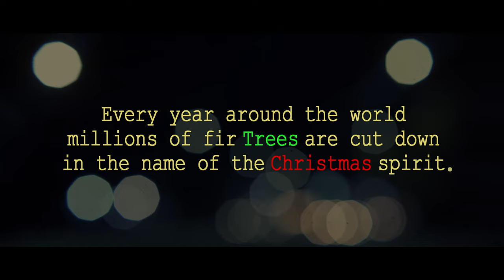A XMAS TREE - Short Horror Film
Winner of best  weird subject at Fipili Horror Fest 2023.

"It's Christmas Eve, and a young man manages to get a tree to put up at the last minute. But that same night he will come face to face with a stark truth: What you own ends up owning you."

The short is the fifth work by Aqua Arida Production. A harsh environmental critique with satanic overtones. Shot betweem December 2021 and July 2022. Three boys, no budget, blood and sweat.

WRITTEN AND DIRECTED: Nikolaj Servettini
PHOTOGRAPHY AND CAMERAMAN : Emanuele Palladino
INTERPRETED: Jacopo Servettini
EDITING AND POST PRODUCTION: Emanuele Palladino
STORYBOARD AND MAKE UP: Nikolaj Servettini
MUSIC AND SOUND DESIGN: Niccolò Rossini/Emanuele Palladino